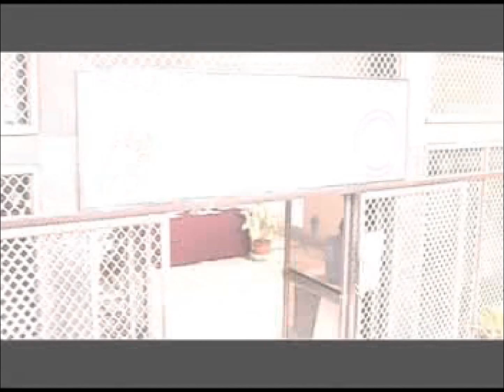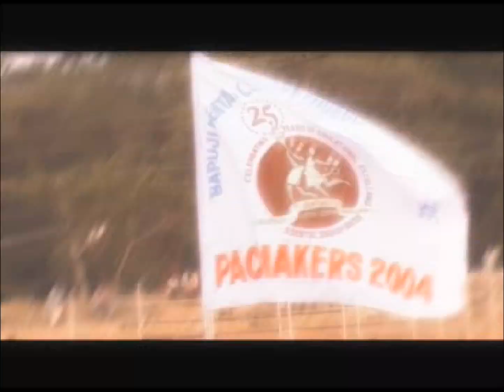Bapuji Dental College Theme song, Davangere-25 year of Excelence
Title song created for the Silver Jubilee celebration of Bapuji dental college and Hospital,Davangere
Music direction-Stanley Samuel
Producer--Bapuji dental college and hospital
Video concept-Dr.Sridhar Morthy,(DAZONE,pune)
Audio concept-Blue sclera entretainment-(blue_sclera.com.